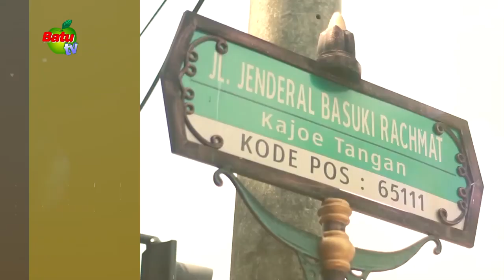DPRD KOTA MALANG SAHKAN KUPA PPAS APBD TAHUN ANGGARAN 2024